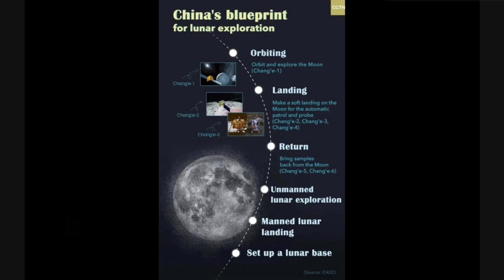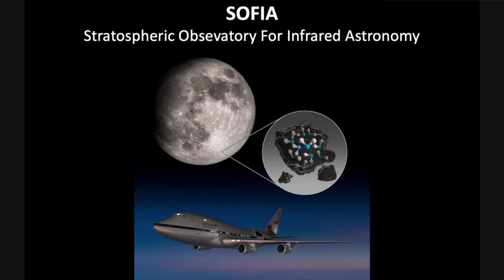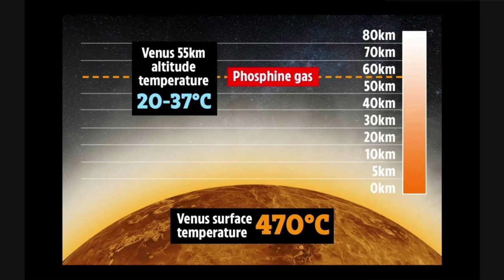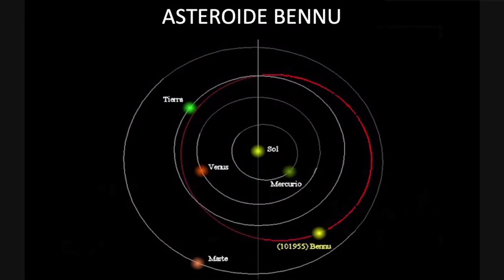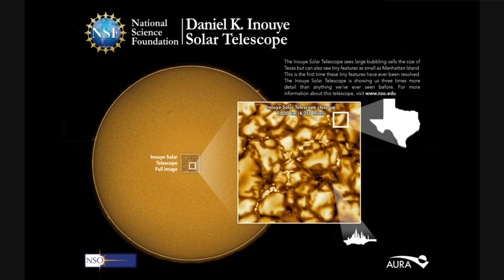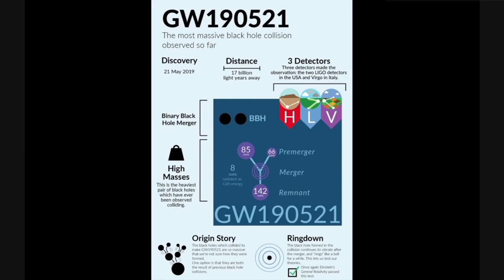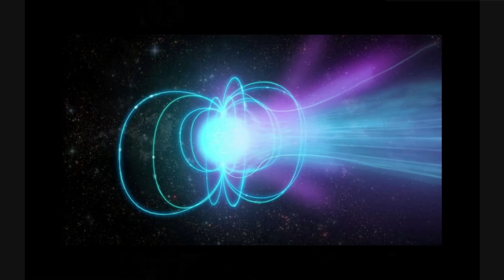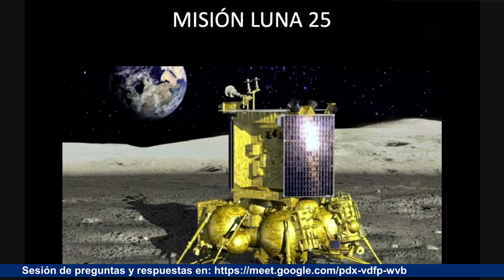LO QUE FUE NOTICIA EN ASTRONOMÍA EN EL AÑO 2020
En esta conferencia se mostrarán los principales logros en el campo de la astronomía durante el año 2020 y un anticipo de lo que se espera lo sea en el 2021.

WALTER OCAMPO MOURE
Químico - Universidad Nacional de Colombia
Astrónomo aficionado y divulgador científico
Socio ACDA